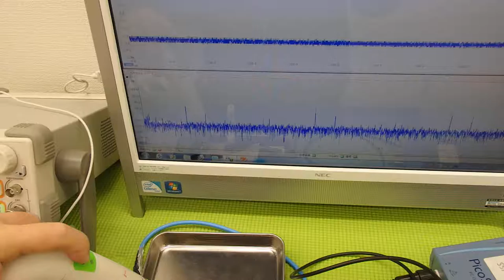超音波プローブによる金属部品の表面改質 （超音波システム研究所 ultrasonic-labo）